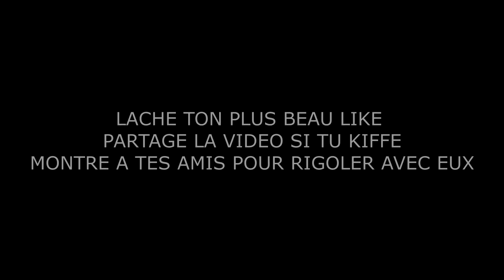SAISON 2 EPISODE 9 (le vacancier)- VISITE A SAINT-ROSE W/ NICY - KEROS'N